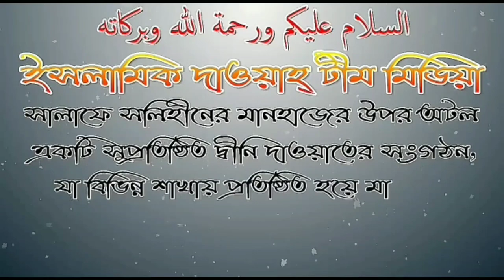আবরার আহম্মেদ হত্যাকান্ড নিয়ে গুরুত্বপূর্ণ আলোচনায় শায়েখ আব্দুল মতিন মাদানী